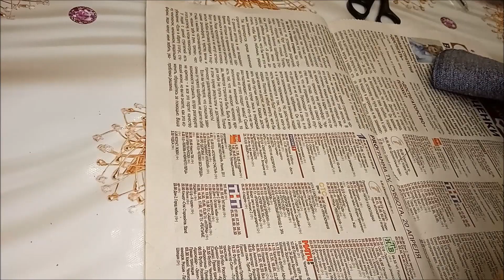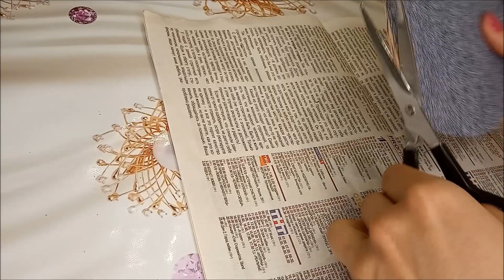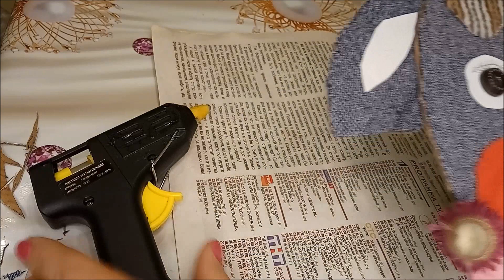Поделка на новый год - Бычок